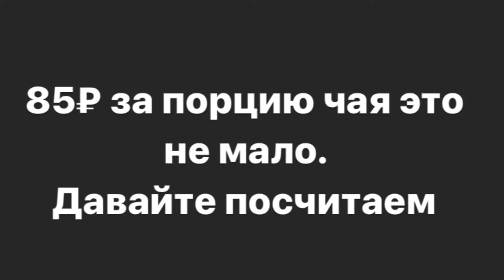Смола пуэра - Ча Гао - Растворимый пуэр. Это вкусно?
Растворимый чай - звучит очень заманчиво! Особенно когда тебе обещают все свойства чая, да ещё без хлопотливого приготовления. Я решила проверить на себе - есть ли в смоле пуэра интересный вкус, аромат, послевкусие.

В этом ролике я завариваю Смолу за 48р и за 85р. из одного чайного магазина. Имён называть не будем.

Так вот мой вывод такой: на эту сумму можно купить классный пуэр!  Обычно на чаепитие для 1 человека мы берём 5г пуэра. Считаем 85р:5г = 17р за 1 грамм чая. Это очень высокая цена для шу пуэра! За эту стоимость вы можете выбирать между топовыми пуэрами заводов Мэнхай Даи, Хайвань, Сягуань. Посмотрите, что есть на Sagara.ru.

Так что считаю неоправданной такую стоимость за маловкусный сублимат.

В пользу этого продукта я не верю. Тк исследований лично я не встречала.

Я не искала особого действия на организм - это меня мало интересует. Но с удовольствием почитаю в комментариях о вашем опыте питья смолы. Поделитесь!